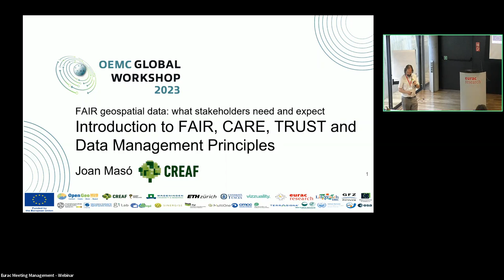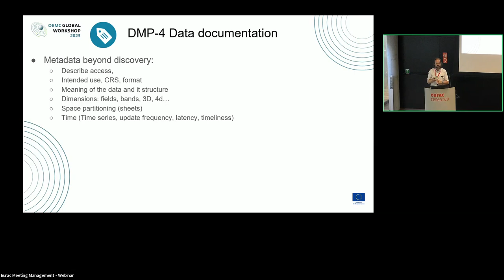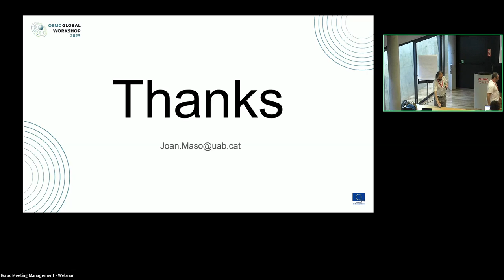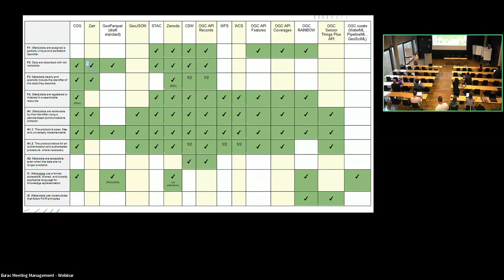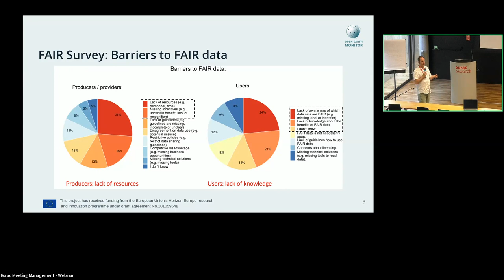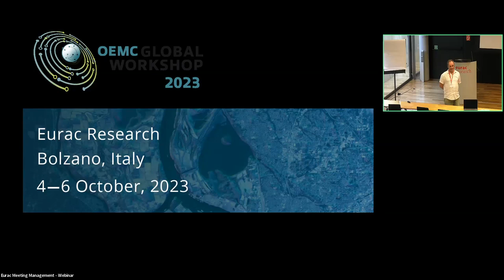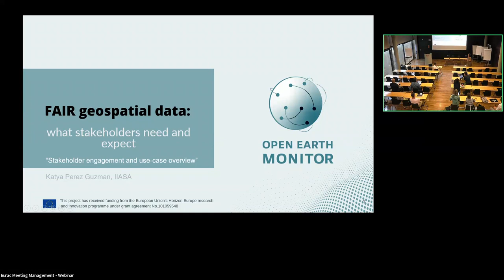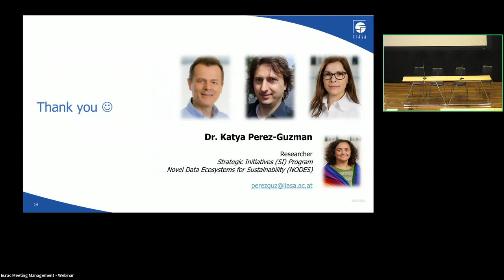Nuno Queiroz Mesquita / Caser de Sa: FAIR geospatial data